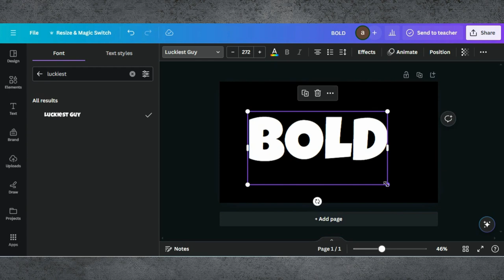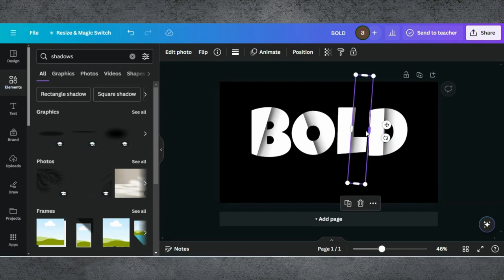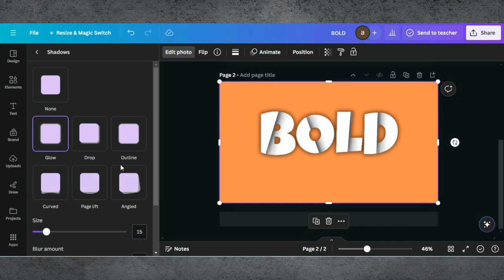Paper Text Effect in Canva | Folded Paper Text Effects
Welcome to our creative tutorial on crafting folded paper text effects using Canva! In this step-by-step guide, we'll show you how to add depth, dimension, and a touch of whimsy to your designs by simulating the look of folded paper.

Whether you're a graphic designer, a social media enthusiast, or simply someone who loves to experiment with different visual effects, this tutorial is perfect for you. Join us as we explore Canva's versatile tools and unleash our creativity to transform ordinary text into eye-catching folded paper masterpieces.

00:00 Demo Of End Results
01:01 Editing Tutorial
02:05 Tips & Tricks
02:53 Ending Part